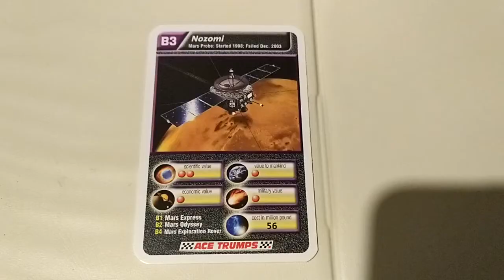ACE TRUMPS SPACE RACE B3 Nozomi 01.09.21